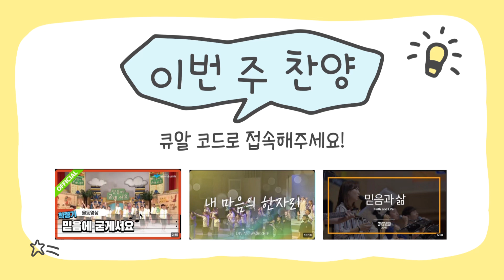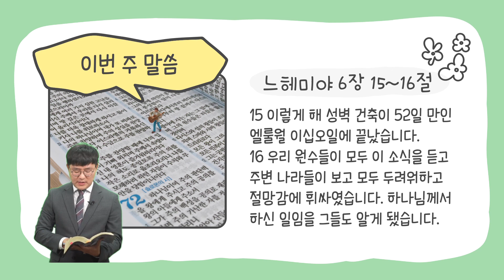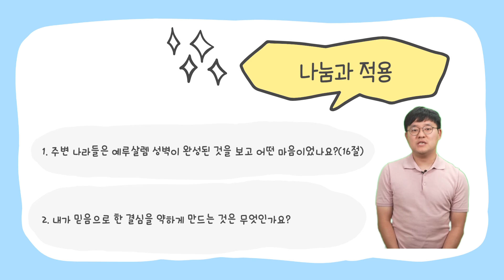[홈메이드 믿음의 가정] 9월 둘째주 가정예배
2024년 9월 둘째주
방해를 넘어서는 믿음 (느헤미야 6장 15~16절, 9월 11일 본문)

가정예배 안내지는 전주안디옥교회 홈페이지에 있습니다. 아래 링크를 클릭해 주세요.